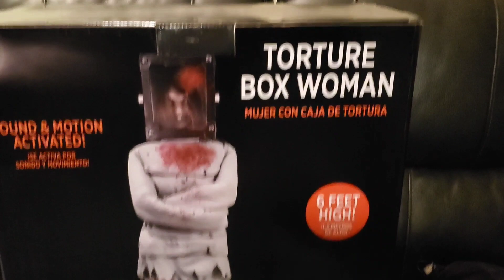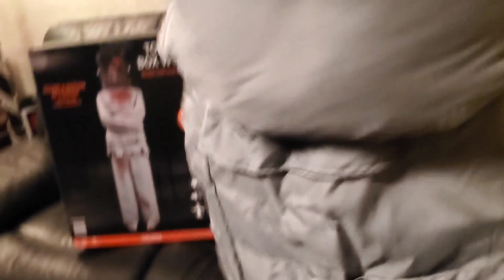Party City 2022/ Tekky Toys Torture Box Woman Demo!